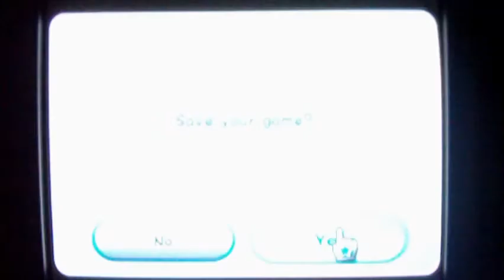Super Mario Galaxy 121 Stars Walkthrough Part 26: Bowser Grows Plants (Read The Description)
What plant were you thinking of? You drug addicted Yoshi!

Clickables:

Bedroom Galaxy

Bowser's Dark Matter Plant
0:00 Darkness On The Horizon (Grand Star)